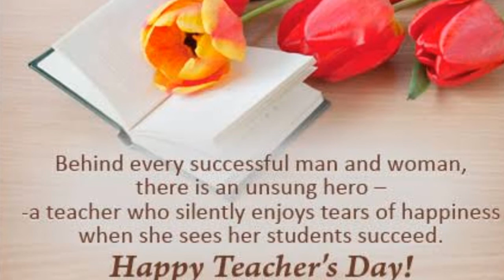Teachers Day Special ( Part 1)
Thank you for the students who had been very supportive and caring. Love you all!